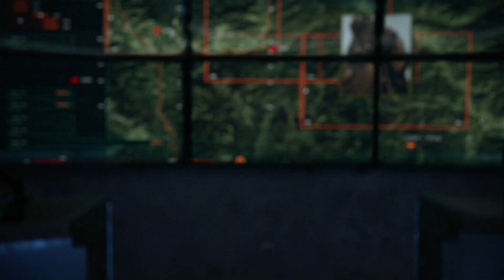Harbinger Explains Quantum Towers | Crisis On Infinite Earths Part 1 | Supergirl